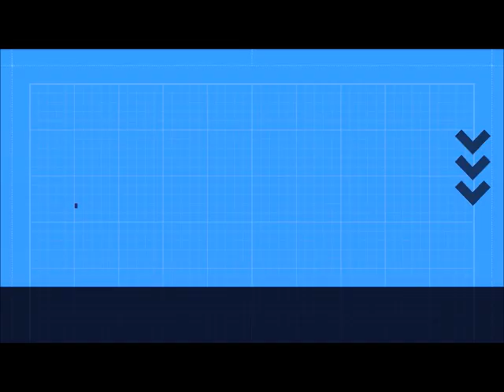Tom Odell - Another Love